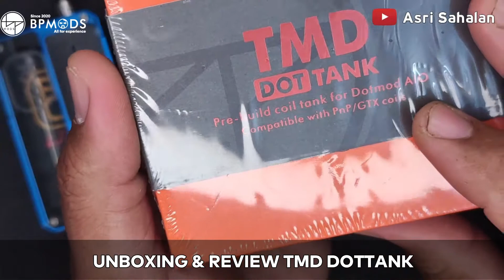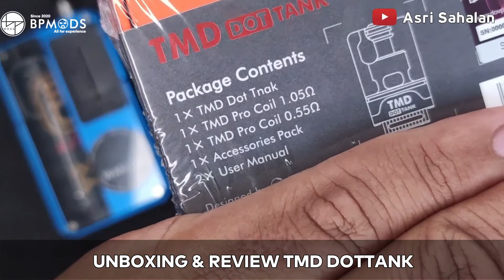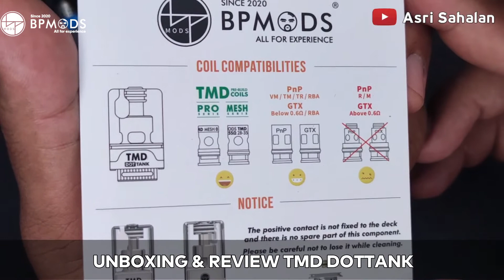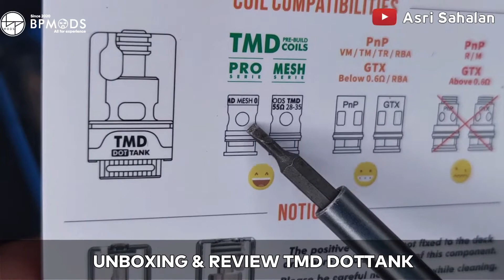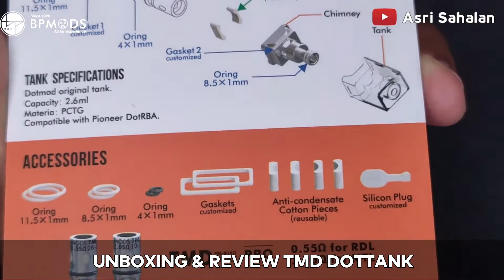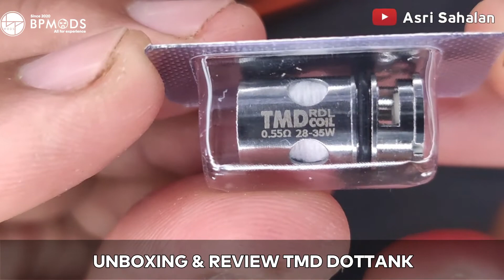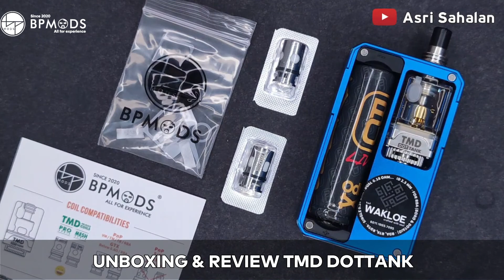UNBOXING & REVIEW RINGKAS TMD DOT TANK (BP MODS)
TMD dot Tank membolehkan pengguna-pengguna device dotAIO (serta format bor yang lain seperti SKNKWORX D01 & TITA AIO) untuk menggunakan OCC yang bukan OCC dotAIO. Boleh pacak OCC GTX, PNP, dan TMD dalam dia.